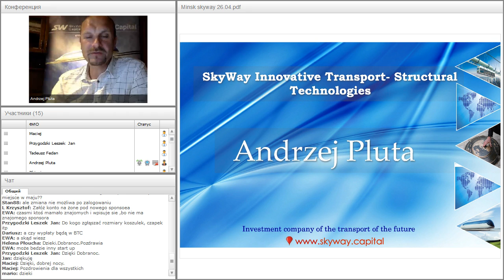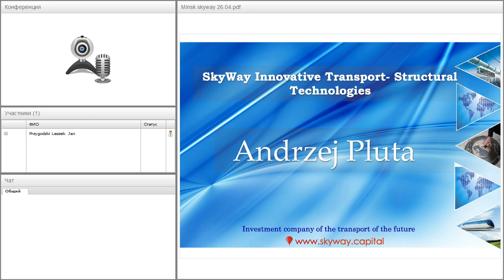Вебинар от 31.05.2017. водный технико-экономический вебинар. Польша.